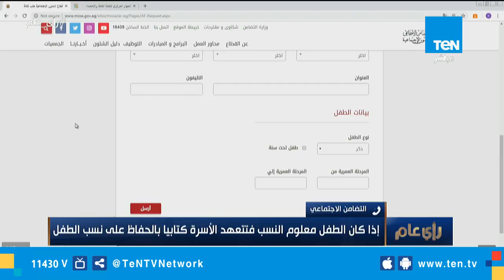شروط يجب توافرها في الأسرة التي تتقدم لكفالة الأطفال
أوضحت سمية الألفي رئيس الإدارة المركزية للرعاية الاجتماعية بوزارة التضامن خلال مداخلة هاتفية ببرنامج رأي عام مع الإعلامي عمرو عبد الحميد عن الشروط التي يجب توافرها في الأسرة التي تتقدم لكفالة الأطفال